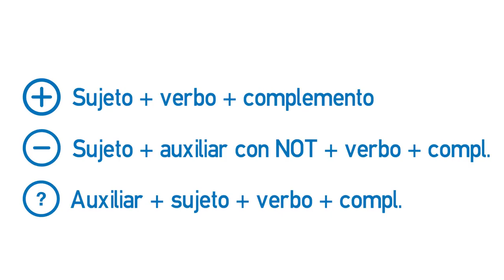Vídeo formativo - Presente Simple Repaso